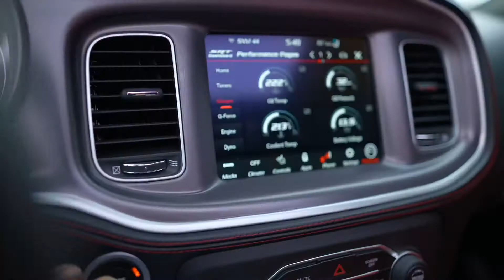TOP GOLF ST.LOUIS🏌🏾‍♂️HANGING WITH THE FAMILY, YOU WONT BELIEVE WHO WON!! 🧐😭🤷🏾‍♂️😳🤦🏾‍♂️!!!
I love cars but my family is everything.I wouldn’t  be nothing without them, so as much as I would love to show you stuff all day about my car I definitely have to sprinkle a little family into it. Encrowd Gang💯

The reason I started a YouTube Channel is because I use to  watch Tall Guy car reviews, Mr. Organiks  and Omi In A Hellcat car channel they inspired me to start my own car/family channel hope to follow in those guys footsteps!!

Please join the Enrowd Gang
Instagram page~ encrowd_gang I don’t own the rights to this music